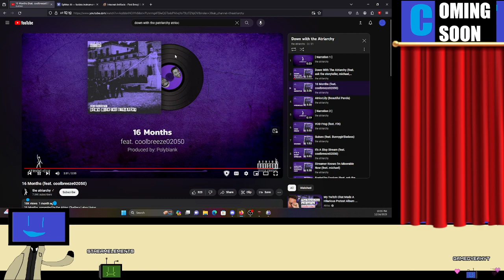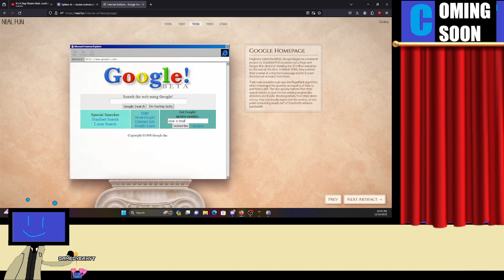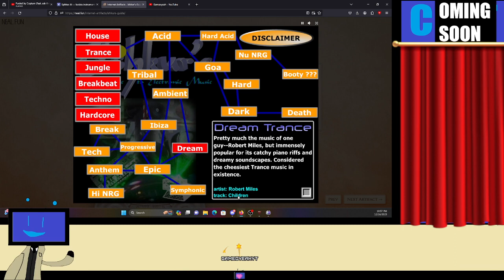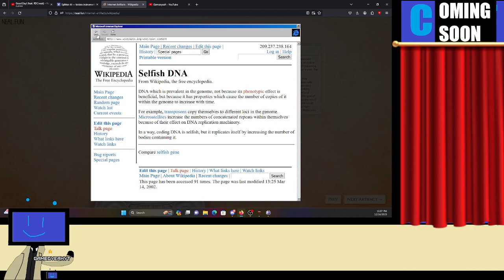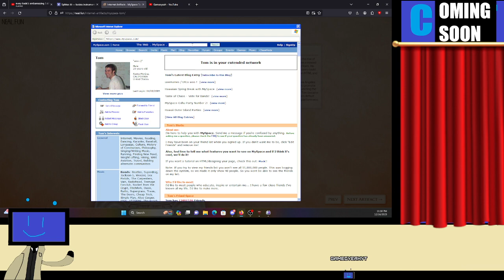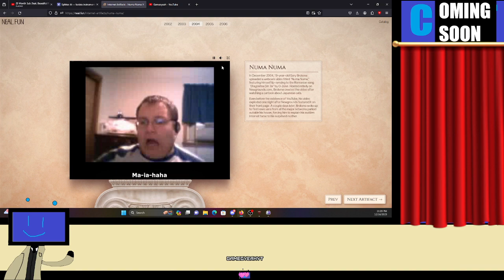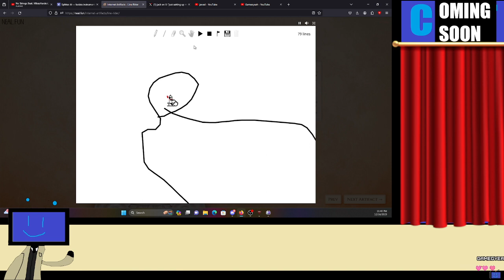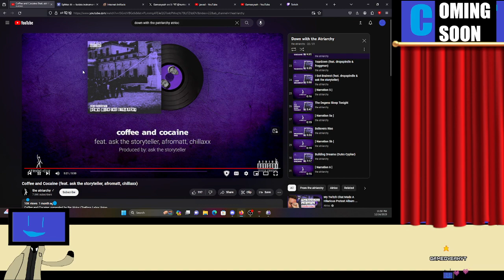Internet Arftifacts 2: the last ten years [Stream Archive 12/16/23]